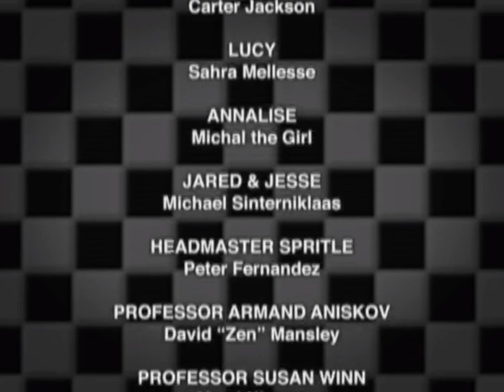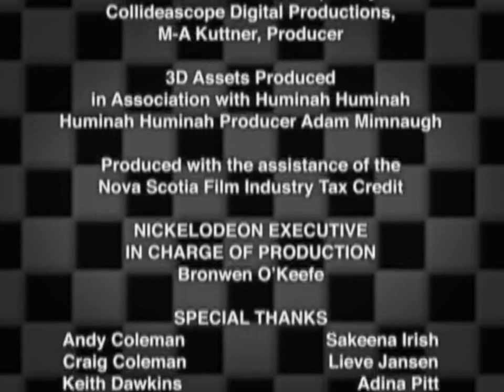Speed Racer The Next Generation: The Low Price of Fame